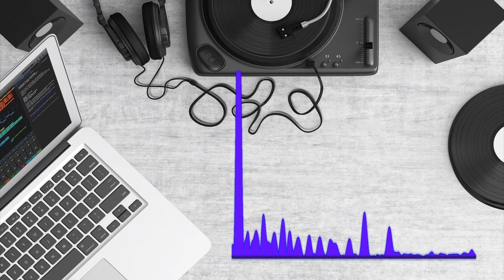AML - Audio Music Library Badlands - ELPHNT